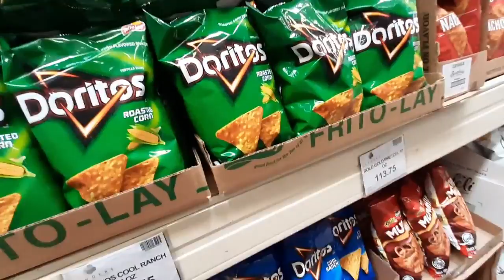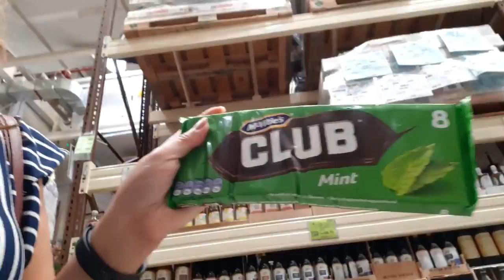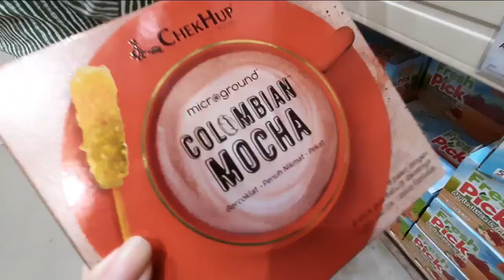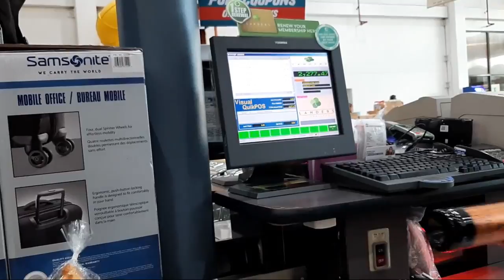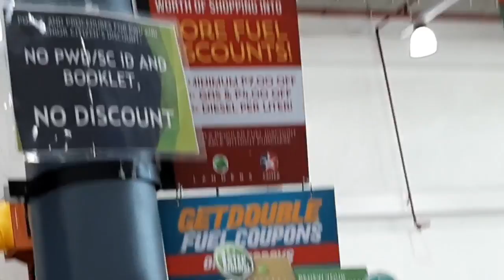KICKED OUT of Landers! Ultimate 5,000 Challenge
So I was almost kicked out of Landers just to do my 5,000 grocery shopping challenge.